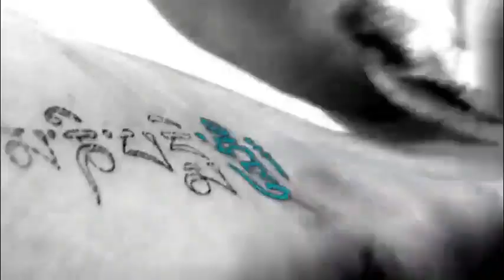Estúdio Móvel com Liliane Reis em entrevista com a cantora de Reggae Andreia Dacal em Niterói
Programa Estúdio Móvel da TV BRASIL exibido dia 29 de outubro de 2014 ***

A jornalista e apresentadora Liliane Reis entrevista a cantora e compositora niteroiense Andreia Dacal em uma das paisagens mais exuberantes e principais pontos históricos da cidade e do país, a Fortaleza de Santa Cruz .

Andréia Dacal e sua música faz uma  ponte entre o Brasil e a Jamaica, misturando reggae, ragga, dub e rap, tudo com uma pegada experimental. Essa é a fórmula da cantora e poetisa, que também já foi skatista, geógrafa e jornalista cultural. Andreia atuou em inúmeras frentes de trabalho para a disseminação da produção musical underground na sua cidade. Nascida em Niterói, iniciou sua carreira artística em 1996, de lá pra cá, lançou três discos e está trabalhando no seu quarto álbum, já tocou pela França, Bélgica, China e até no Marrocos. Está sempre em movimento, com criatividade e bom uso das ferramentas gratuitas para difusão da música, Andreia consegue firmar identidade e personalidade de forma original a sua obra.

Apresentação: Liliane Reis
Direção: Alê Montoro
Produção Executiva: Carlos Colla, Leonardo Sousa, Luca Bastolla, Mirian Magami, Poliana Guimarães
Produção: Kamyla Abreu
Roteiro: Fernando Mozart, Délcio Teobaldo
Estagiária: Rafaela Monteiro e Herval Peixoto
Edição: Isabelle Valente, Jeovan Barbosa, Carlos Damião, Rodrigo Morais, Carolina Rodrigues,  Marco Machado